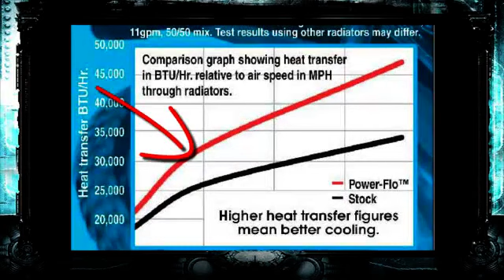KFX700 Radiator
Radiator KFX700 Quad ATV
Kawasaki KFX 700 all models
PERFORMANCE
- Reduce Engine Temperatures Up To 30%
- 50% Increase in Fluid Capacity
- High Efficiency Brazed Aluminum Cores
- Direct Fit Design

DURABILITY
- All Joints and Seams are TIG Welded to Maximize Strength
- All Structural Components are Double the Strength of OEM Parts
- Mandrel Bent and Precision Beaded Connector Tubes
- CNC Machined Billet Filler Neck with 16 lb. Cap
- Crash Survival Rate Far Exceeds OEM Parts

PRICE
- Replace damaged radiators with high performace, more durable Fluidyne
Powersports Radiators
- Fluidyne Price is Less Than OEM in Most Cases
- Off The Shelf Availability?No special Order Delays

RACE PROVEN BY BAJA, WORCS AND BITD WINNERS